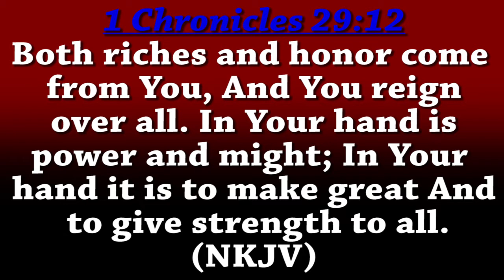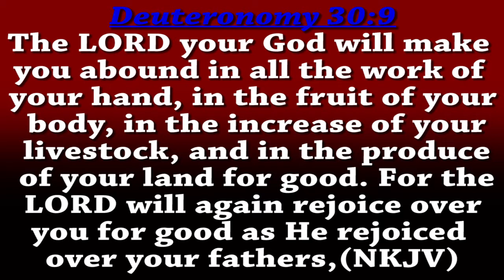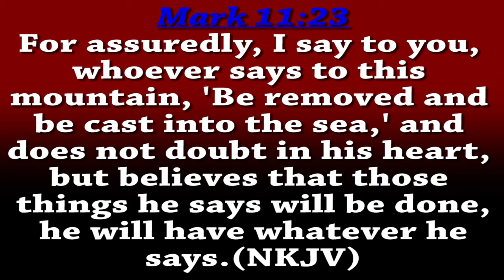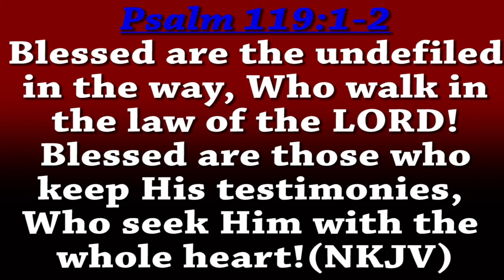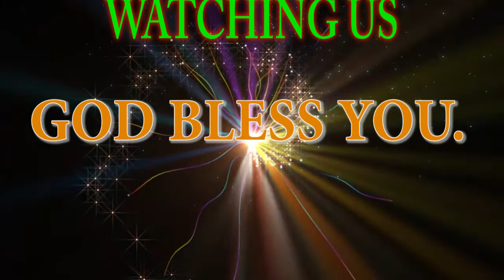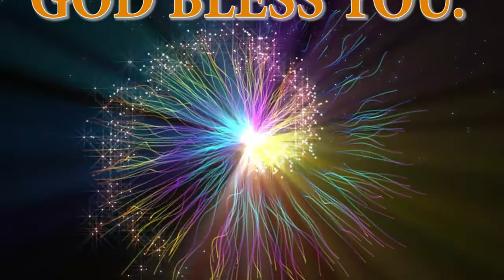PRAYERS WITH REV ANGELICA MURUNGI